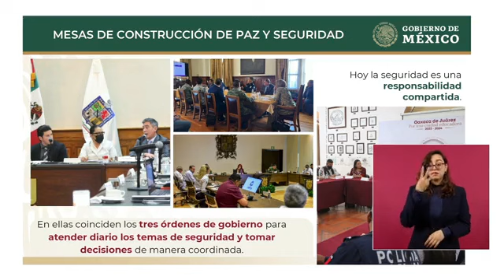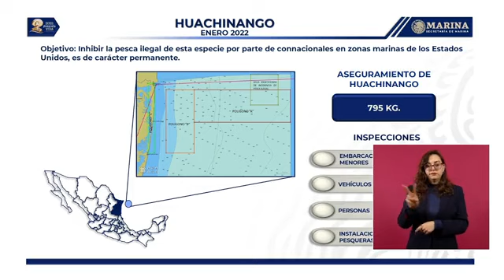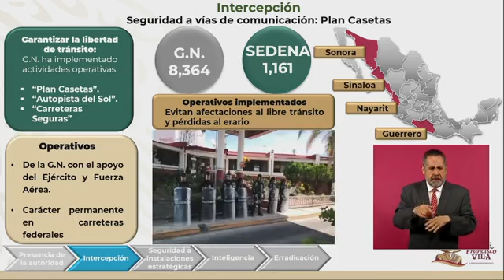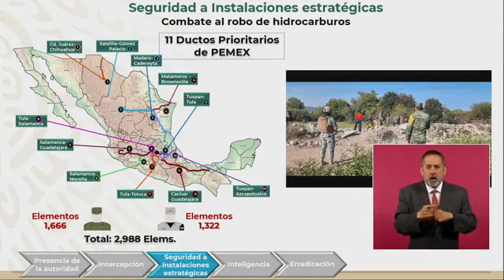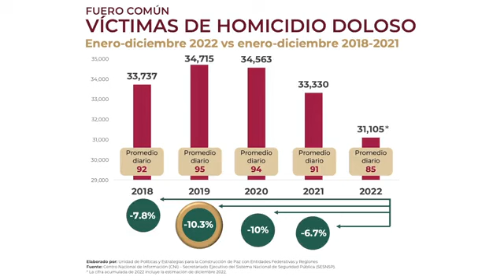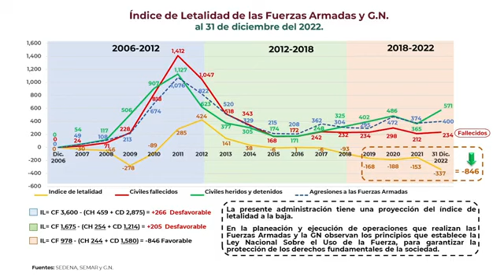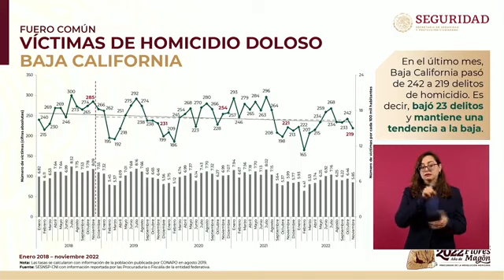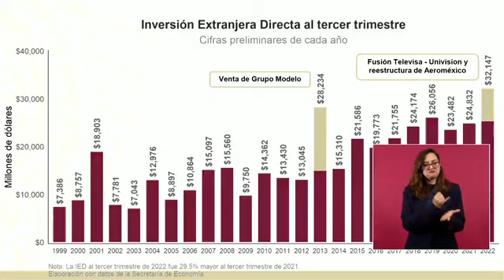Andrés Manuel López Obrador- l - Conferencia de prensa matutina, desde Palacio Nacional (03.01.23)